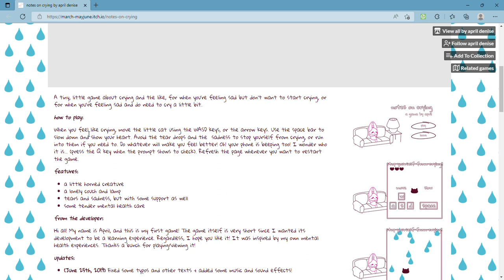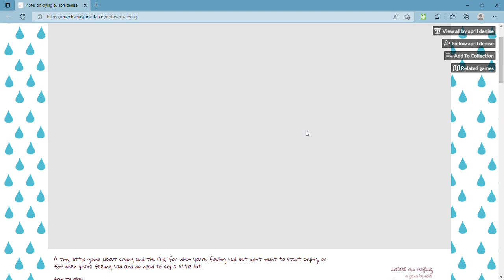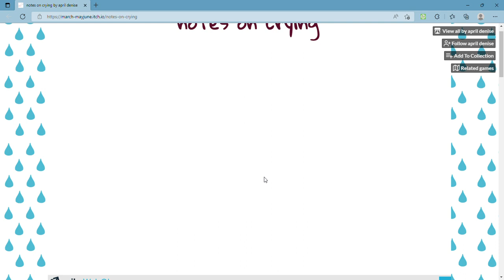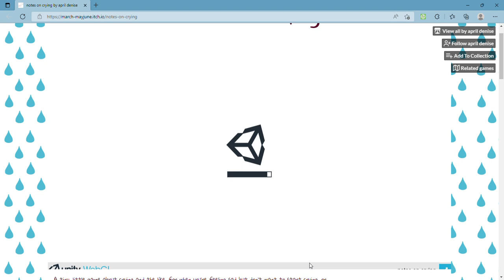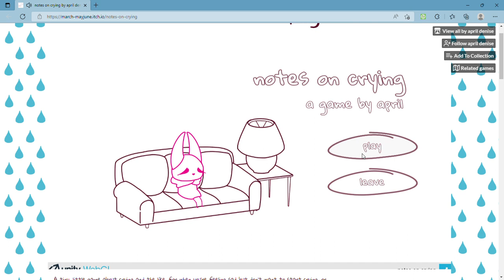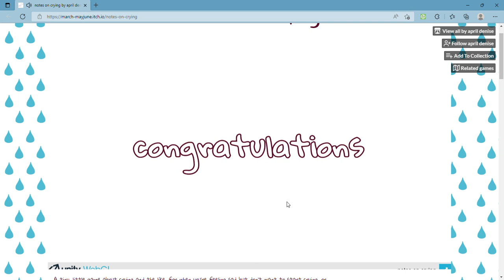Notes On Crying by April Denise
Sometimes it's okay to cry, don't feel ashamed to do it or who you choose to do it around as demonstrated in Notes On Crying you can do it alone if that's more comfortable so do what feels right in order to feel better. :) Enjoy!